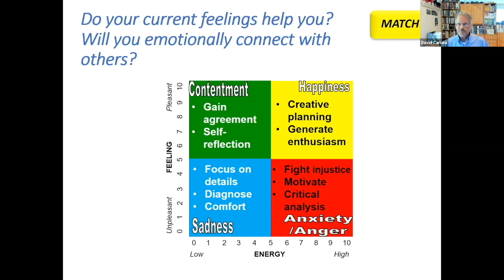Step Two: Matching Feelings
The Emotional Intelligence Factor: How to Apply EI to Youth Ministry with David R. Caruso, Ph.D., September 8, 2021. This clip is about step two: matching feelings.